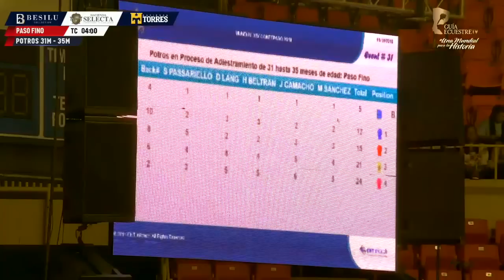POTROS EN PROCESO DE ADIESTRAMIENTO DE 31A 35meses PASO FINO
COPYRIGHT GUIAECUESTRETV

 EN INSTAGRAM POR: @GUIAECUESTRETV

A paso firme y seguro...Siga la ruta de Guiaecuestretv!!!